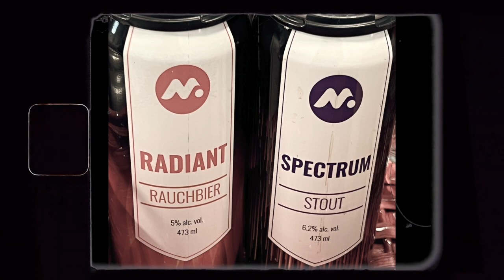BIN FOR BEER